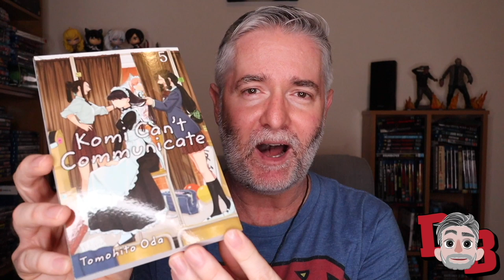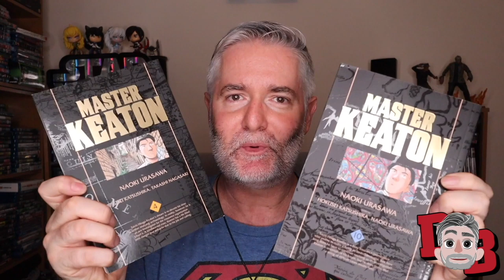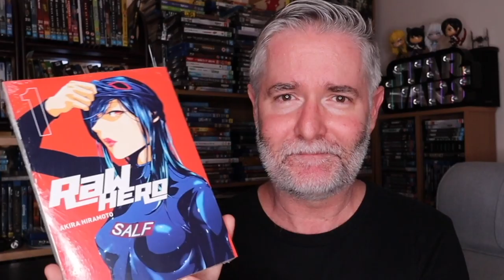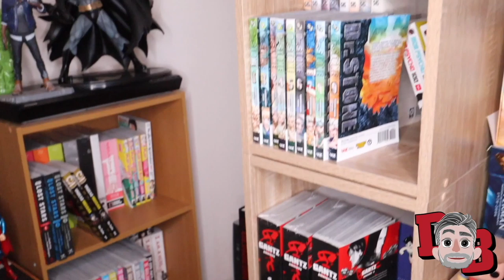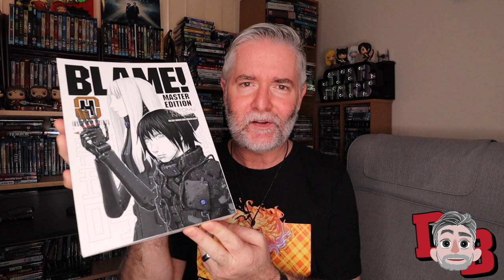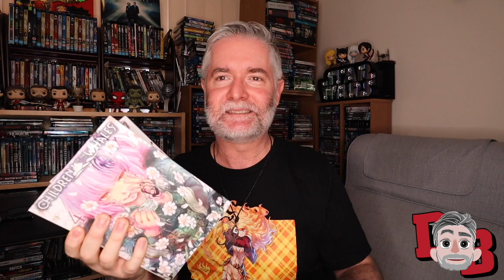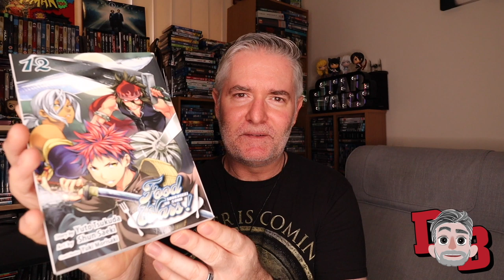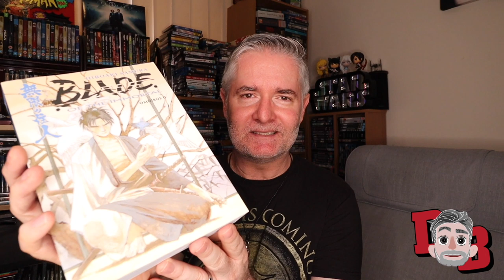Vlog 79.2 - March Manga Haul